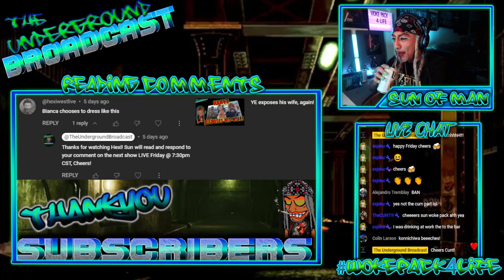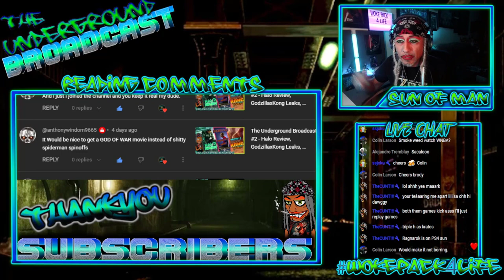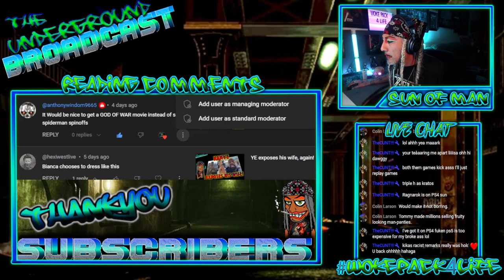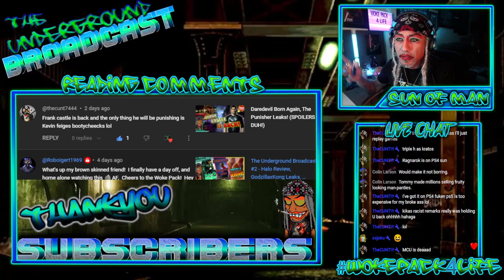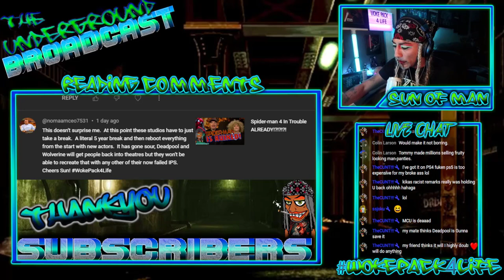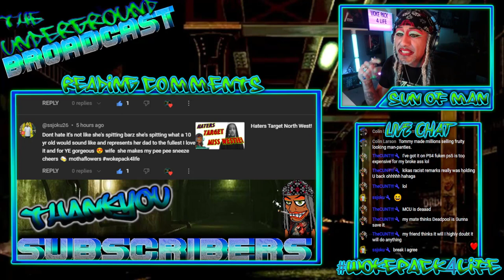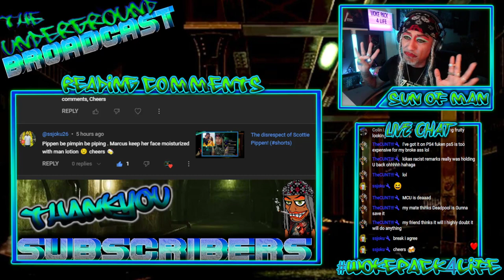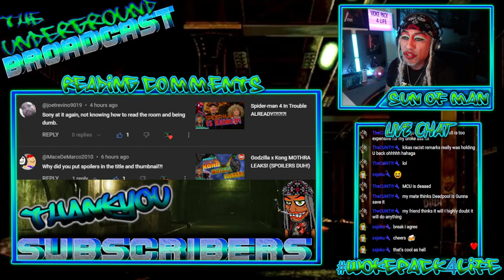The Underground Broadcast - Reading YouTube Comments 03/01/24